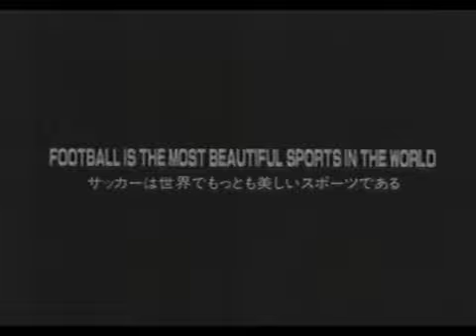Gols e lances do Campeonato Japonês de 1993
Essa foi a primeira edição profissional do Campeonato Japonês (J.League). Participaram deste campeonato grandes jogadores como Zico, Alcindo, Jorginho (ex-Palmeiras), King Kazu, Ramon Diaz e entre outros.